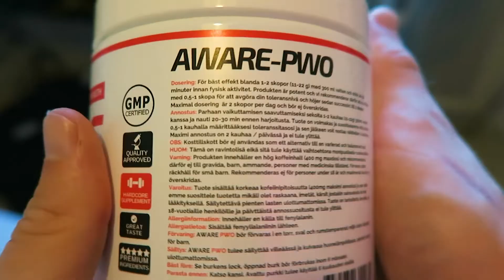Är Aware Nutritions PWO bra? Aware PWO Review